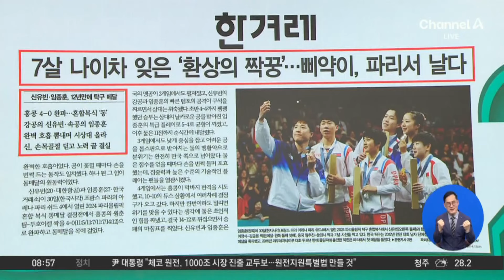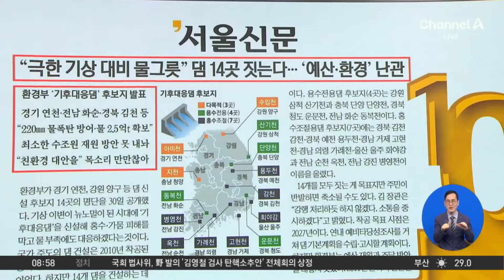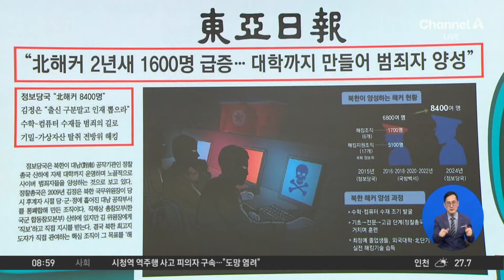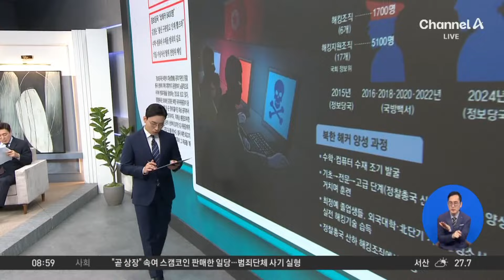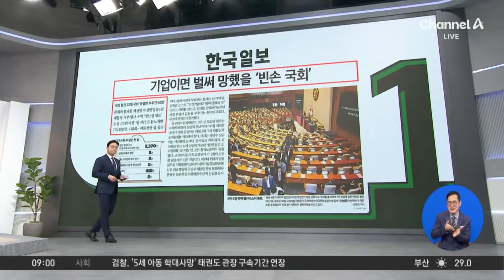김진의 돌직구쇼 - 7월 31일 신문브리핑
동아 "北해커 2년새 1600명 급증…대학까지 만들어 범죄자 양성"

〈평일〉
08시 00분 라디오쇼 정치시그널 (유튜브 라이브)
08시 50분 김진의 돌직구 쇼
10시 20분 김진의 더라방 (유튜브 라이브)
12시 00분 뉴스A 라이브
15시 50분 강력한 4팀
17시 20분 뉴스TOP10
19시 00분 뉴스A

〈주말〉
12시 00분 토요랭킹쇼·뉴스A 라이브
17시 40분 뉴스TOP10
19시 00분 뉴스A